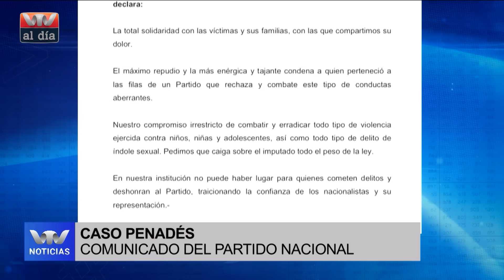VTV AL DÍA 14-10 | Nuevo imputado en caso Penadés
El exdirector del Ex Comcar Carlos Taroco fue enviado a prisión luego que se comprobara que formaba parte del plan de Penadés contra las víctimas.